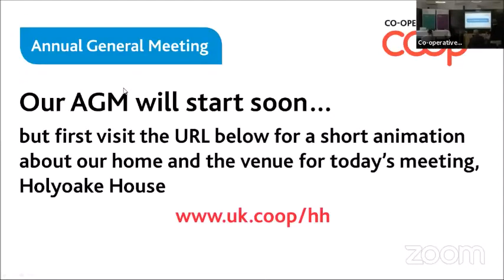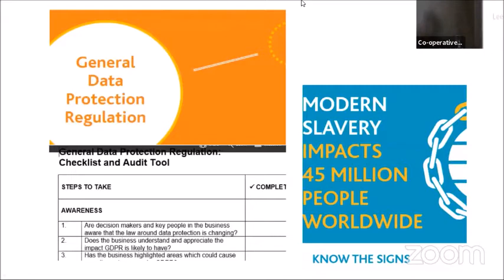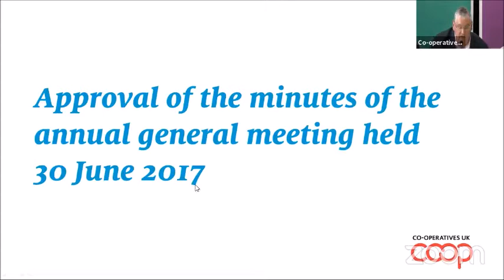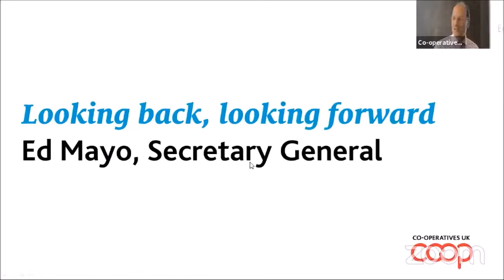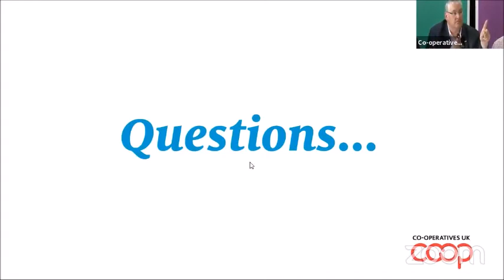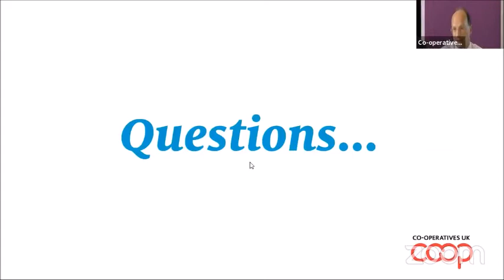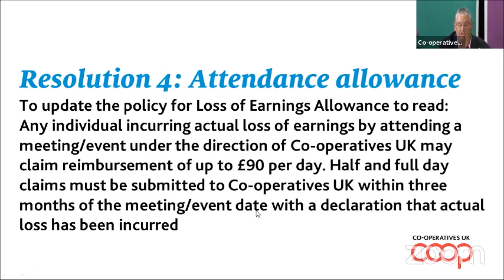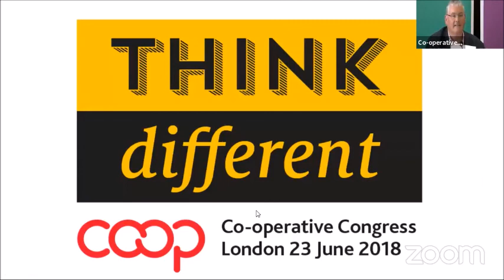Co-operatves UK AGM 2018